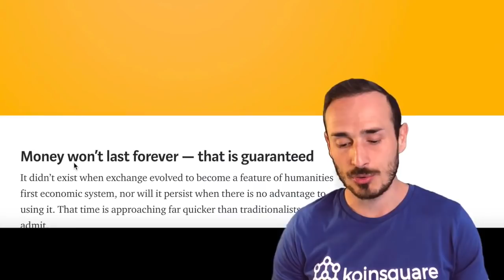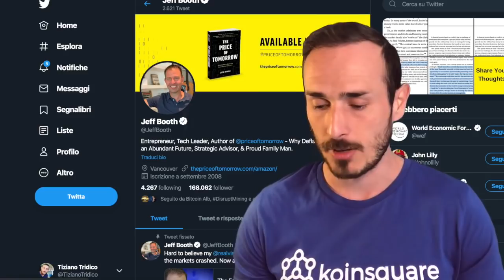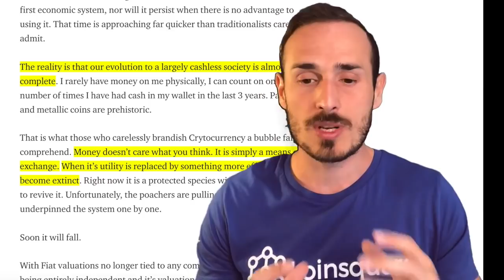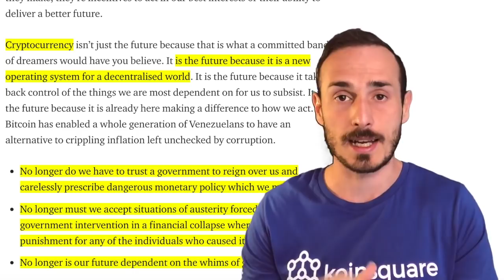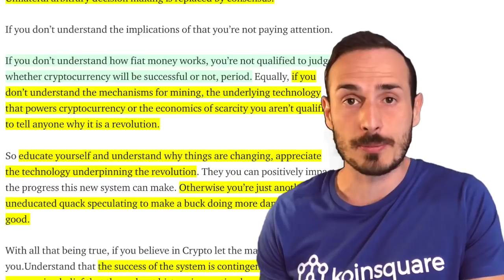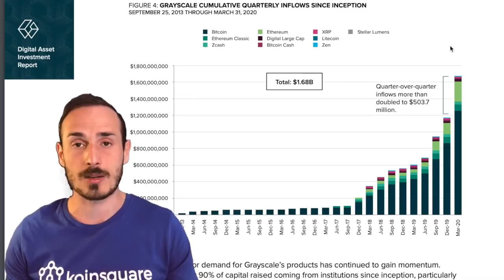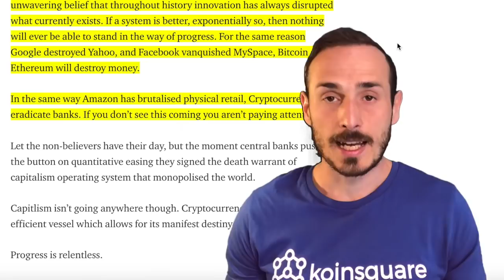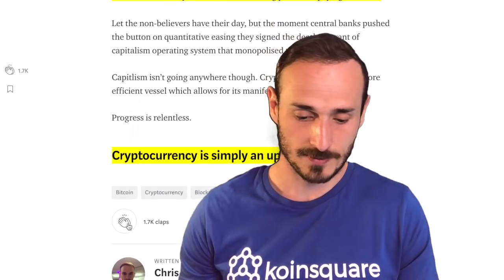Bitcoin e l'Evoluzione della Moneta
Se andiamo a ripercorrere la storia dell'umanità e la sua evoluzione, ci accorgeremmo di una regola. Ogni volta che una tecnologia si è dimostrata essere migliore ha soppiantato quella preesistente. Chiamasi innovazione.
Quando il cambiamento è così grande da sconvolgere le regole alla radice, chiamasi rivoluzione. (Bitcoin)

► Installa l'app seguendo questo link e riserva la tua carta (con 50MCO) ricevendo 50$ di BONUS in MCO:

•Tutti i Link utili:
Dove comprare i primi Bitcoin:
► Coinbase: